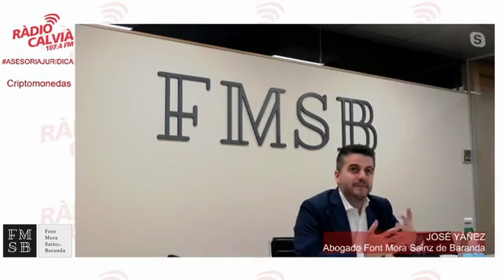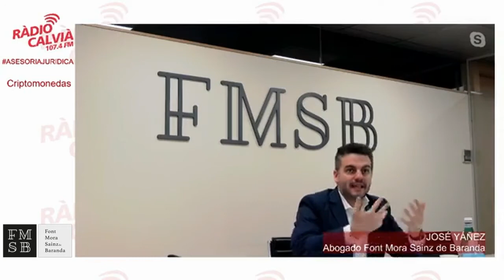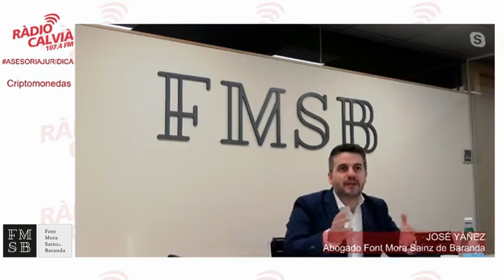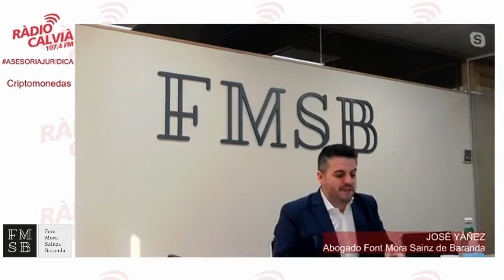El abogado José Yáñez nos lo cuenta todo sobre criptomonedas, tokens, NFTs y más en este vídeo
𝑪𝒓𝒊𝒑𝒕𝒐𝒎𝒐𝒏𝒆𝒅𝒂𝒔, 𝒃𝒊𝒕𝒄𝒐𝒊𝒏, 𝒕𝒐𝒌𝒆𝒏𝒔, 𝒏𝒇𝒕... ¿𝒒𝒖é 𝒔𝒐𝒏, 𝒄ó𝒎𝒐 𝒇𝒖𝒏𝒄𝒊𝒐𝒏𝒂𝒏 𝒚 𝒄ó𝒎𝒐 𝒆𝒔𝒕á𝒏 𝒓𝒆𝒈𝒖𝒍𝒂𝒅𝒐𝒔?

Sigue este enlace al blog de 𝐅𝐎𝐍𝐓 𝐌𝐎𝐑𝐀 𝐒𝐀𝐈𝐍𝐙 𝐃𝐄 𝐁𝐀𝐑𝐀𝐍𝐃𝐀 -𝙖𝙗𝙤𝙜𝙖𝙙𝙤𝙨 𝙮 𝙚𝙘𝙤𝙣𝙤𝙢𝙞𝙨𝙩𝙖𝙨- para ver el vídeo completo en que el abogado y socio del despacho 𝙅𝙤𝙨é 𝙔áñ𝙚𝙯 responde a las dudas más básicas sobre criptomonedas y mucho más en el consultorio jurídico de @Radio Calvia FM ---

• ¿Para qué sirven estos activos?
• ¿Cómo se crean estas criptomonedas
• ¿Cuál es el valor de bitcoin?
• ¿Cuál es la diferencia entre monedas digitales y criptomonedas
• ¿Cuál es la naturaleza jurídica de bitcoin y su forma de transmisión?
• ¿Permite bitcoin su utilización para fines fraudulentos?
• ¿Qué son los TOKENS?
• ¿Qué son los NFTs?
• ejemplos, casos reales tratados en el despacho / noticias relacionadas con el tema tratado